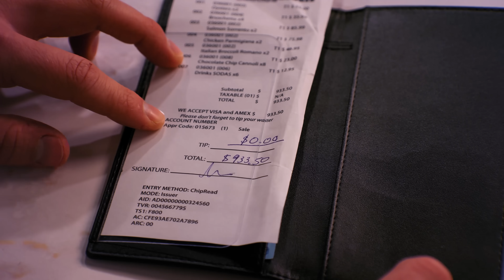WAITER WON'T SERVE Poor Looking Man | Dhar Mann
📲 NEW APP UPDATE!

CHAPTERS:
00:00   WAITER WON'T SERVE Poor Looking Man
11:57   RECOMMENDED VIDEO TO WATCH NEXT

CREDITS:
Idea: Dhar Mann and Ruben Ortiz
Writer: Dhar Mann
Director / Cinematographer:Mike Koslov
Senior Manager: Ruben Ortiz, Tony Corsini
Assistant Director:Mitchell Smalenski
Script Supervisor:
Story Editor:
Editor: Max Werkmeister
Assistant Editor: Javier Martinez
Composer: Rahul Dhakad
Colorist: Mario Pantin
Sound Editor: Lucca Mendes
VFX Editor: N/A
Trailer Editor: Brian Burkhardt
Casting and Locations Manager: Alisha Watson
Casting Associate: Daniel Carrera, Lauren Parsons, Kevin Svec
Pre Production Manager: Hope Mueller, Luz Ortiz
Post Production Manager: Brian Nelson, Allan Dave Castro
Bookings Manager: Nix Villarubin
Bookings Associates: Jacq Balmeo, Sherri Salazar, Khai Almendrala
Project Manager Associates: Miranda Romero
Lead Production Assistant:
Production Assistant:Sal Frederick, Eddy Gonzalez, Kyle Villalobos
Gaffer:Jacob Geimer
Best Boy Grip/PA:
Best Boy/PA:
Makeup/Hair:
Sound Mixer / Boom Operator: Everett Hibner
Set Decorator: Marco Chiong
Set Dresser: Cory Maracle
Props Associate: Manuel Alcaraz, Armand Bashar
Studio Teacher:
Security:
BTS Director:
BTS Editor:
BTS Assistant Editor:
BTS Colorist:
2nd Assistant Camera:

Actor
Sam-Carlos Chavez
James-Charles Laughlin
Laney-Katherine Norland
Rich Customer 1-Mark Andrew Richards
Rich Customer 2-Luisa Alzate
Rich Customer 3-Ohdarnette Im
Rich Customer 4-Yusuf Yildiz
Rich Customer 5-Fatima Camacho
Rich Customer 6-Rory Ross
Hostess-Cece McLennan
Server -Jackie Tran
Poor Customer -Donnevan Tolbert
Hispanic Woman- Cecilia Salinas
Hispanic Man- Rafael Siegel
Rich Mom- Shemeka Wright
IRS Representative- Adam Chisnall